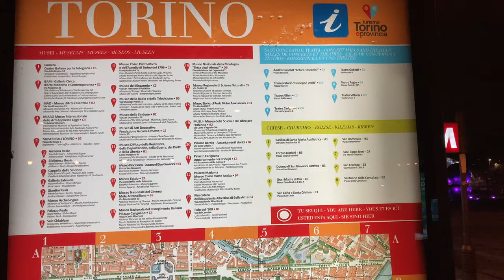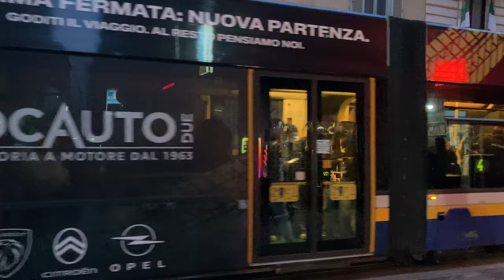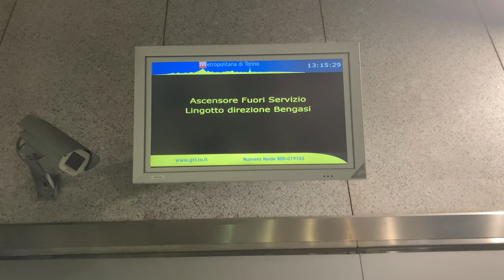GTT - Public transport in Turin, Italy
Tramways, buses and metro. 4k video shot in October 2024. Not the best weather. Autumn in Italy.